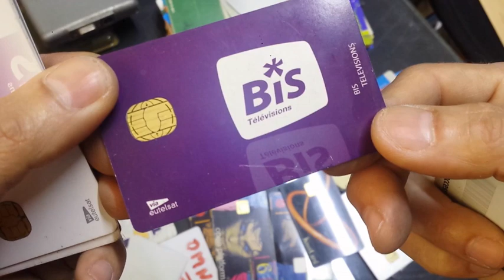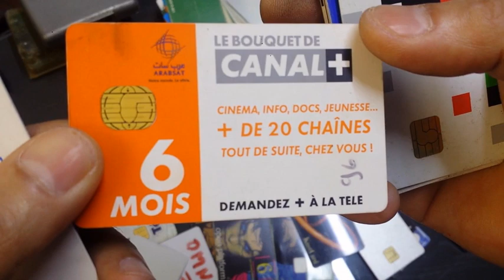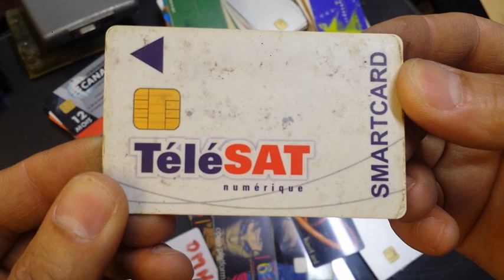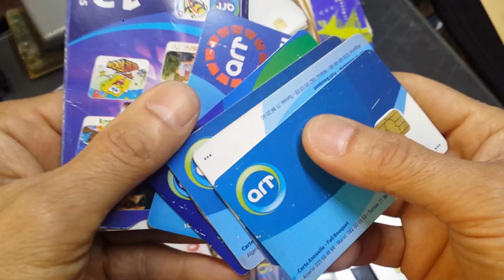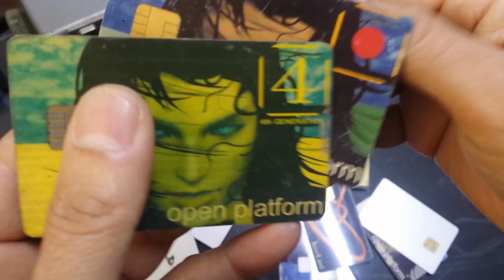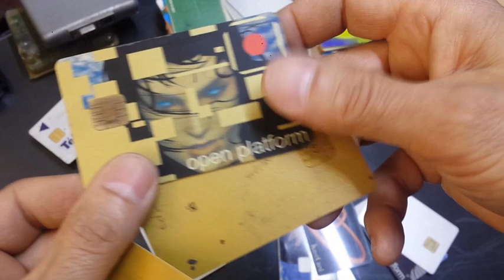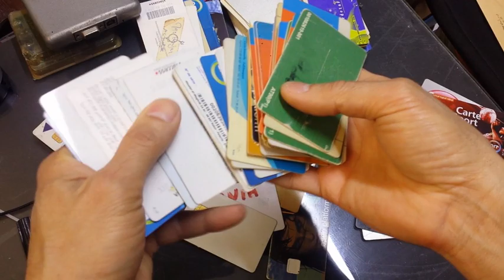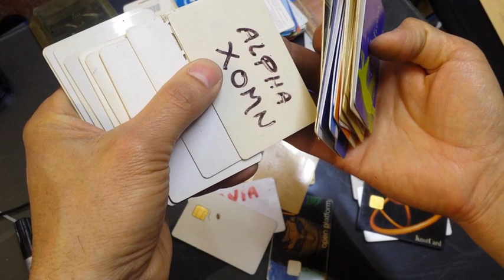آليات فك تشفير القنوات في الزمن الجميل/بطاقات المشاهدة /cartes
من أهم وسائل فك التشفير في الزمن الجميل : بطاقات المشاهدة .